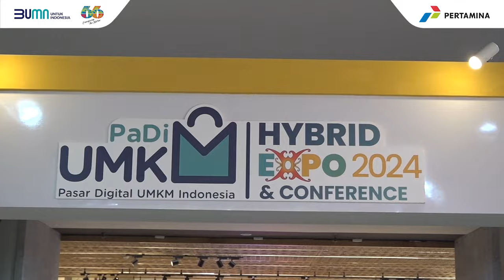PaDi UMKM 2024, Pertamina Dinobatkan BUMN Belanja B2B Terbaik UMKM 2023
PaDi UMKM 2024 resmi dibuka Kementerian BUMN. Tema yang diusung
"Bersama BUMN Bangun Ekosistem BUMN". Opening ceremoni dilakukan
di Sarinah, Jakarta (11 Juli 2024). Seusai pembukaan PaDi UMKM 2024,
Kementerian BUMN umumkan penghargaan BUMN Belanja B2B terbaik UMKM 2023. Pertamina dinobatkan meraih peringkat pertama. Transaksi UMKM Pertamina hingga Juni 2024 Rp5,1 triliun.